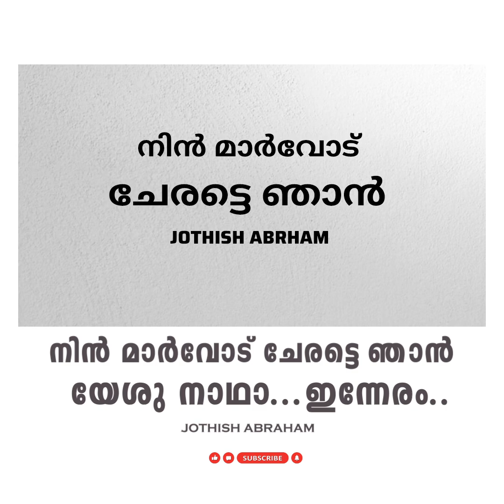Nin Marvodu Cheratte Njan Yeshu .നിൻ മാർവോട് ചേരട്ടെ ഞാൻ Malayalam Christian Songs. jothish abraham